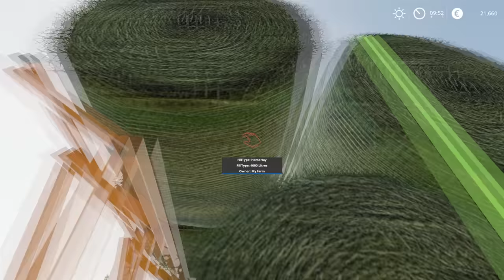Selling HorseHay bales, Horse Training │Hollandscheveld│FS 19│Timelapse #07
Welcome to the sixth episode in Holland Scheveld Farm Timelapse. In this episode, i'm going first to feed cows and horse using a New Holland TS.125, , then i will pick up and sell horse hay bales using a Case IH Puma 200 CVX .

- XIXI - Find You